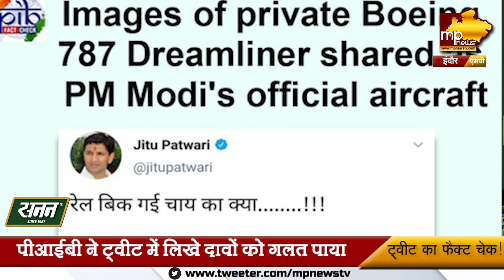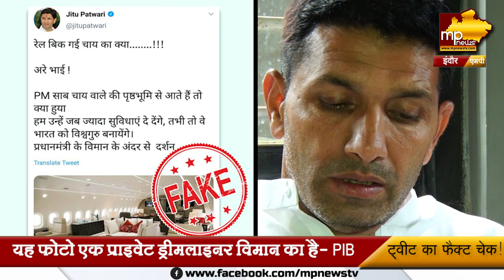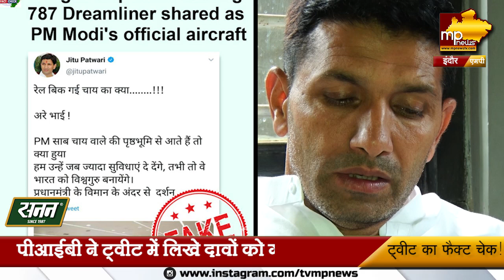TWEET ने जीतू पटवारी की कर दी फजीहत, सबूतों के साथ BJP हुई हमलावर! MP News Indore